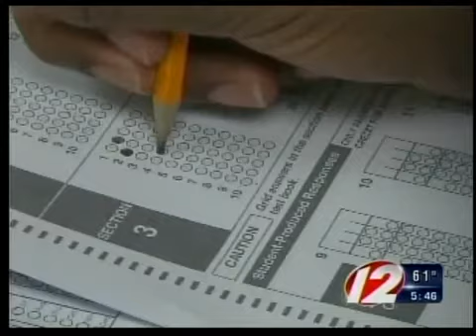cfa driving school